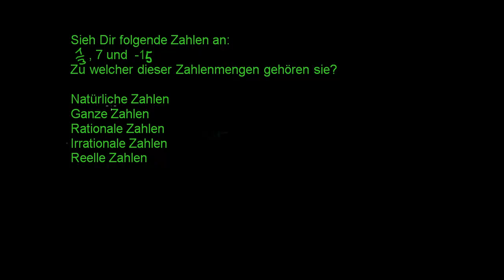Zahlenmengen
Übersetzer: Sabine Maennel